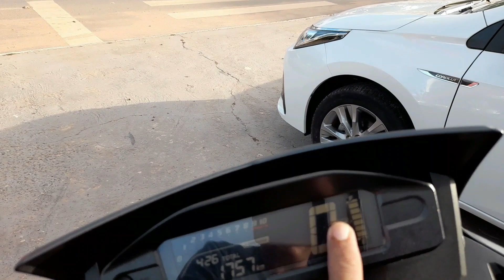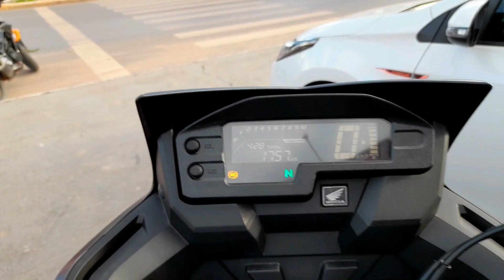XRE 300 ADVENTURE 2023, como esta VOCÊ Nunca verá!!!!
Apresentando a última versão da Honda XRE 300 ADVENTURE 2023, (até o momento ela não está sendo fabricada), confira os detalhes dela, e também a altura dela.
confira tudo neste vídeo.
OESTE CAR VEICULOS
AVENIDA JK, N° 2259, CENTRO
LUIS EDUARDO MAGALHÃES - BAHIA
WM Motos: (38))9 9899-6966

OBRIGADO A TODOS E ATÉ A PRÓXIMA